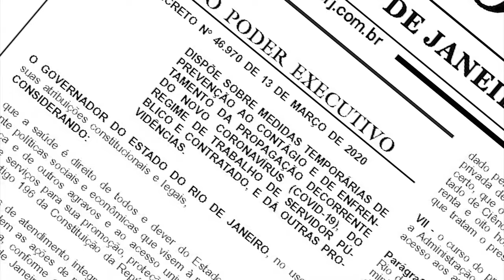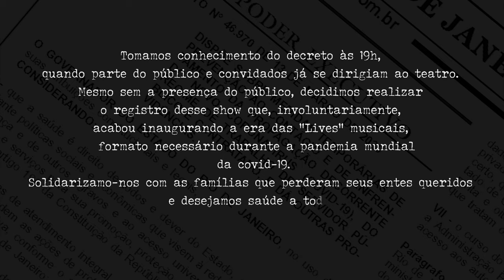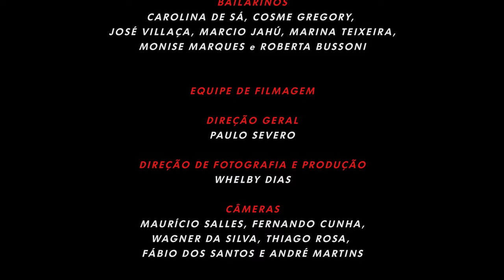Fernanda Abreu – DVD Amor Geral (A)Live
FICHA TÉCNICA

BANDA
Bateria e Programação Eletrônica TUTO FERRAZ
Baixo ANDRÉ CARNEIRO
Guitarra FERNANDO VIDAL
Teclados THIAGO GOMES
Vocais ALEGRIA MATTUS
Bailarina VICTÓRYA DEVIN

PARTICIPAÇÕES ESPECIAIS
FOCUS CIA DE DANÇA
HILTINHO e NEGUEBITES (PASSINHO DO FUNK)

EQUIPE
Direção Geral FERNANDA ABREU
Assistente de Direção CRISTINA AMADEO
Direção Musical TUTO FERRAZ
Direção de Arte e Cenografia LUIZ STEIN (LSD)
Assistente de Cenografia: TELLO GEMMAL
Vídeo-Cenografia LUIZ STEIN e MARCUS PAULISTA
VJ LÊ PANTOJA
Telão de Led 4 EVENTS
Figurinos ROGERIO S
Coreografia FERNANDA ABREU e CRISTINA AMADEO
Iluminação CARLOS FIRMINO
Engenharia de Som RONALDO LIMA ( PA ) e
AURÉLIO KAUFFMAN (monitor)
Preparação Vocal FELIPE ABREU

Produção Executiva PATRICIA SILVA
Coordenação de Produção FERNANDA ABREU
Assistente de Gravação ERIK LIMA
Diretor de Palco e Roadies JUNIOR e LANDO
Assessoria de Comunicação THAIS BERNARDINI
Assessoria de Imprensa BEBEL PRATES
Assessoria Mídias Digitais RAFAEL TEX

Capa e Projeto Gráfico LUIZ STEIN DESIGN (LSD) com
VICTOR HUGO CECATTO (VHD.COM.BR)
Fotografia ALEXANDRE CALLADINNI

Hostess (convidados) EVANDRO RIUS e
LYSIANNE CARNEIRO

EQUIPE FOCUS CIA DE DANÇA
Direção Artística e Coreografia ALEX NEORAL
Direção de Produção TATIANA GARCIAS
Produção Executiva BIA REY
Bailarinos CAROLINA DE SÁ, COSME GREGORY, JOSÉ VILLAÇA, MARCIO JAHÚ, MARINA TEIXEIRA, MONISE MARQUES e ROBERTA BUSSONI

DVD

FILMAGEM
Direção Geral PAULO SEVERO
Direção de Fotografia e Produção WHELBY DIAS
Câmeras MAURICIO SALLES, FERNANDO CUNHA, WAGNER DA SILVA, THIAGO ROSA, FABIO DOS SANTOS E ANDRÉ MARTINS

FINALIZAÇÃO
Direção de Áudio TUTO FERRAZ
Finalização e Vozes FELIPE ABREU e
MATIAS CORREA
Edição e Color Grading PAULO SEVERO
Lettering LUIZ STEIN e VICTOR HUGO CECATTO
Mixagem RONALDO LIMA
Masterização CARLOS FREITAS (CLASSIC MASTER)

MINI DOC
Direção BERNARDO PIMENTA e FERNANDA ABREU
Edição BERNARDO PIMENTA
Mixagem TUTO FERRAZ
Color Grading HEBERT MARMO
Produção Geral GAROTA SANGUE BOM
Assistente de Produção THAIS BERNARDINI
Imagens Depoimento Fernanda LIZANDRA DA SILVA e RAFAEL TEX
Imagens Registro Turnê ALEXANDRE CALLADINNI, ANA RITA QUEIROZ,  NCORA A2 FILMMAKER, APÉ PRODUÇÕES, ARTHUR FARINON, EQUIPE CIRCO VOADOR, EQUIPE MULTISHOW, EQUIPE ROCK IN RIO, EQUIPE VIVO RIO, HENRIQUE CHENDES, MARCIO WILLY, TOCAVIDEOS, B+CA AGÊNCIA DIGITAL, WFA MUSIC E WIN PRODUTORA e PAULO SEVERO
Agradecimento Especial GABRIELA RUFINO

AGRADECIMENTOS
Paulo Lopez, Igor Lanceiro, Juliana Enriques e toda equipe do Imperator, Alexandra Siqueira, Luiz Oliveira e Glaucio Paiva (SHELL), Paulo Lima, Ana Tranjan e todo o time da Universal Music, Simon Fuller, BKS Áudio, Laredo Áudio, Know How Productions Iluminação, Saures Dancas, Live Áudio e Iluminação (led).

Obrigada ao público que compareceu e que infelizmente não pode entrar no teatro, a todos que participaram da realização desse projeto e ao meu Fã-Clube!

REALIZAÇÃO : GAROTA SANGUE BOM
PATROCÍNIO: SHELL  “O RIO TEM ESSA ENERGIA”
DISTRIBUIÇÃO: UNIVERSAL MUSIC